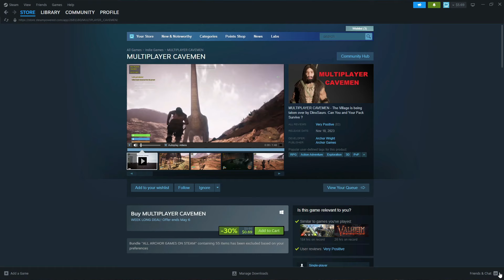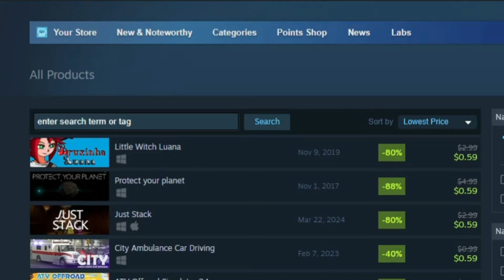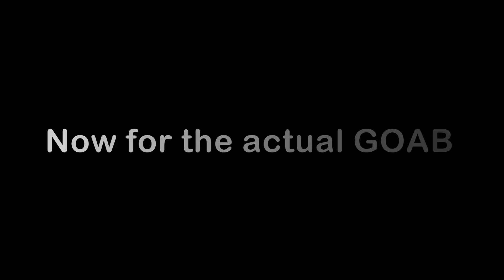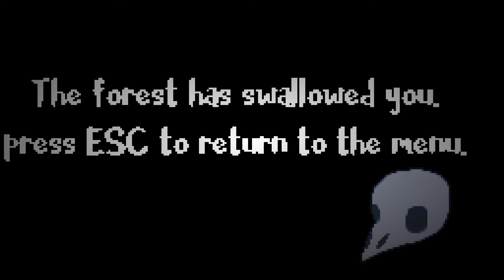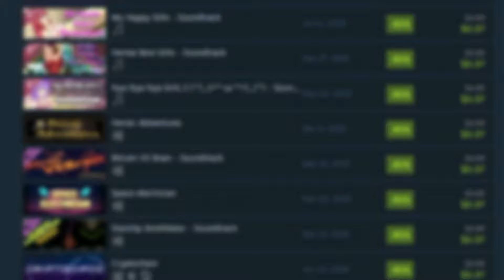I paid $0.49 for a Charming game with a SUS character sprite...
Damn, I was pretty tired from this week and not too motivated to edit the videos. I got to get a reserve of videos in case this happens again. Hopefully I can power through and start GOABing and Overlording and Pokemon Nuzlocking and Dark Souling soon. Got a lot of ambitions and there's only one me 😭. As for the game, it was pretty charming, wish it had just a little more, I wonder if the game developer will see this video...and I wonder if they'll subscribe...like you are doing rn 😑